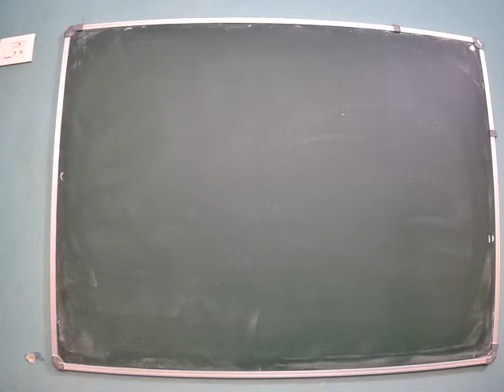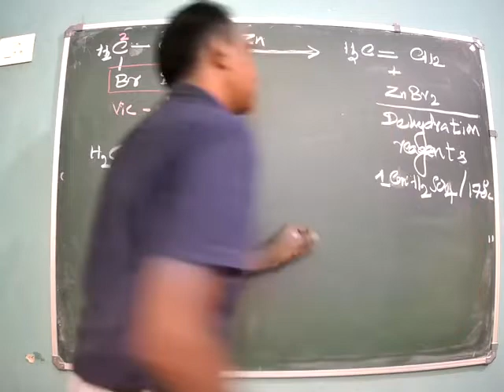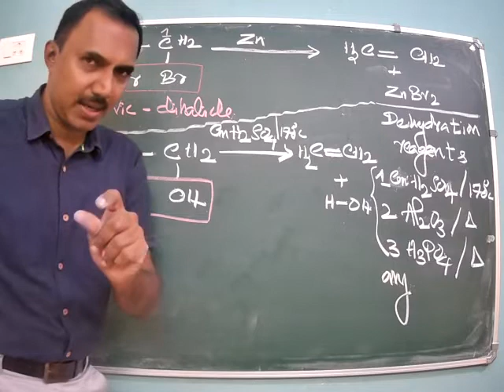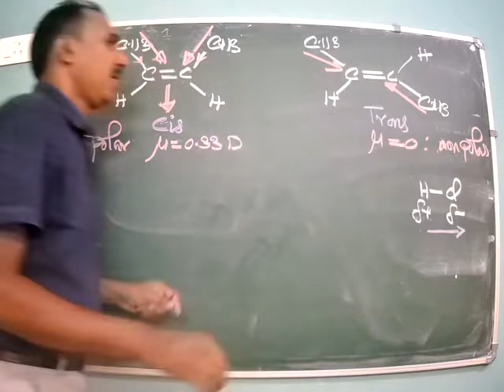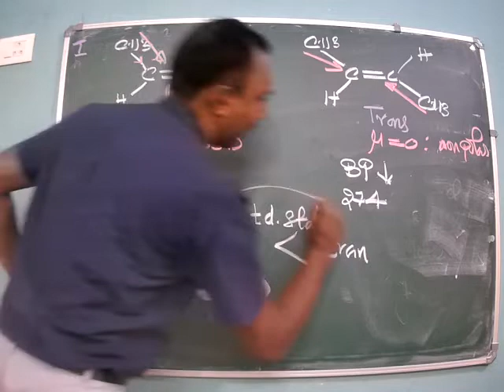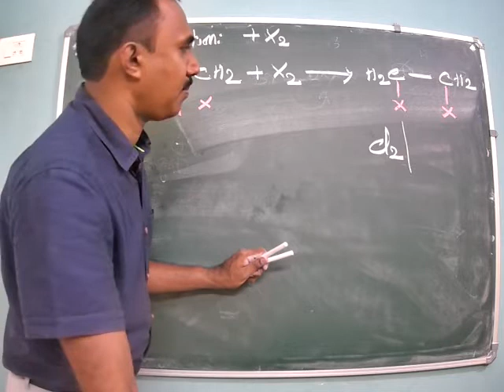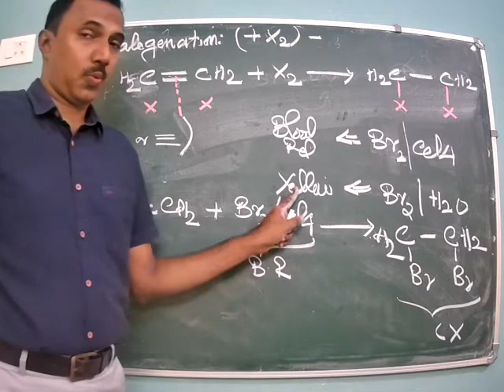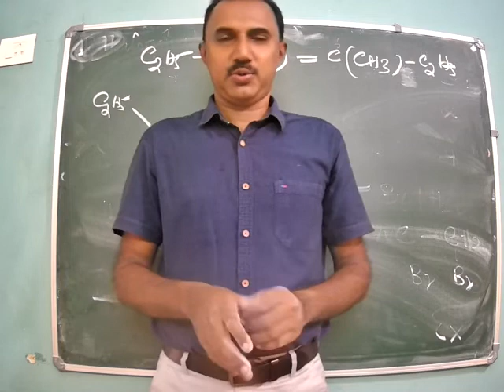Unit 13 Hydrocarbons Part 2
preparation of alkenes